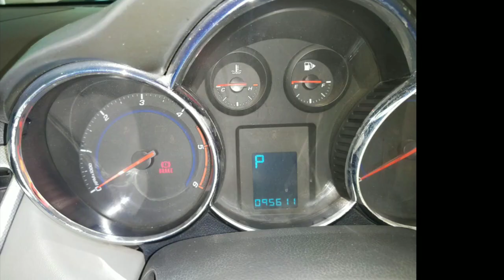Chevrolet cruz second hand car sales in tamilnadu|jith racing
Chevrolet cruz LTZ.2010.Automatic.km 95000.3 owner.4 Tyres 50%. car in very good condition.customer asking.3.75 laks negotiable.car in Tirunelveli..coimbature Registered Join What's up Group